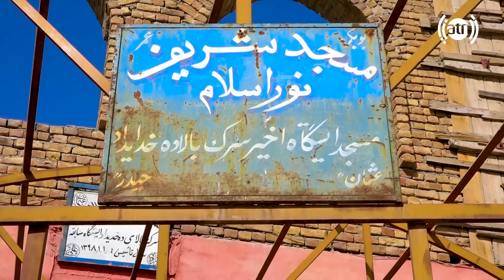Deh Khodaydad, Kabul in Hafiz Amiri report / ده خدایداد، کابل در گزارش حفیظ امیری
Deh Khodaydad, Kabul in Hafiz Amiri report
ده خدایداد، کابل در گزارش حفیظ امیری